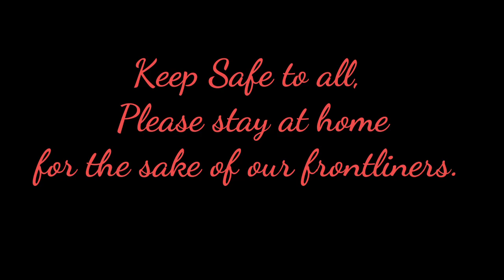L- Supreme Family | Frontliner Dance Challenge (Fight Song) |Dj Loonyo Choreography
Thank you to all Frontliners for Fighting and sacrificing to make our community safe.
Thank you to our modern heroes🙏

Performed by: Frederick Manuel Pante,Mary Grace Valencia, Adelaine Rentoria, Matthew Delfino, Cyne Grace Valencia, Micheal Perico, Reymark Millante

Choreograph by Dj Loonyo

Video Application Used:Kine Master Pro